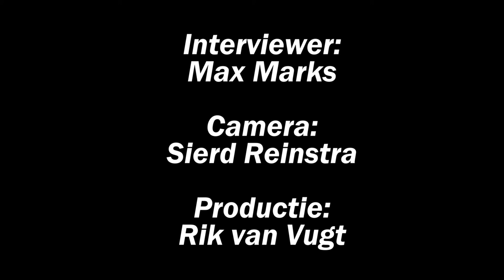STV Blade Runner Premiere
Max ging bij de première van Blade Runner 2049 de speciale gasten ondervragen over hun kennis van de eerste Blade Runner. Sallie Harmsen speelde in de film en stond voor onze camera!